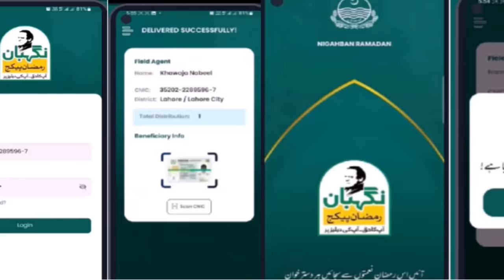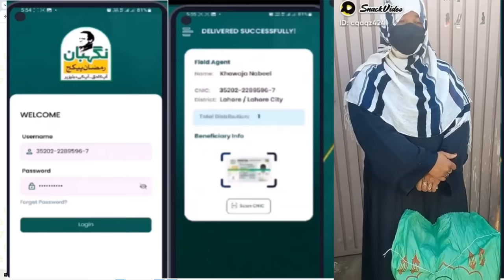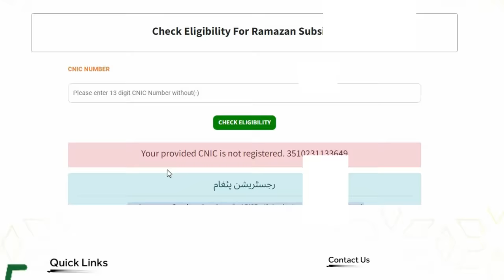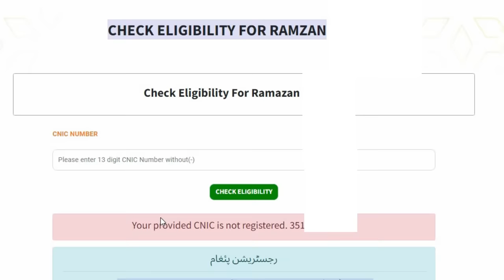How to check eligibility for Ration Via CNIC | Ramzan relief package 2024 Check eligibility Online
Who Are Eligible For Ehsaas Ramzan Relief Package 2024 | Ramzan Nigahban Program Check Eligibility Online By CNIC in Pakistan | Ramzan Subsidy Check Online 2024
Families who want to be eligible for the ration program should ensure that their monthly income should be less than Rs 60,000. As eligibility criteria have been set in the Maryam Nawaz Ration Program, families earning less than Rs 60,000 will be given a free ration